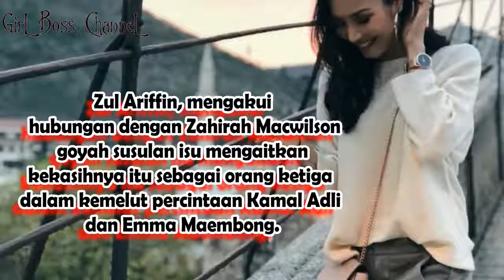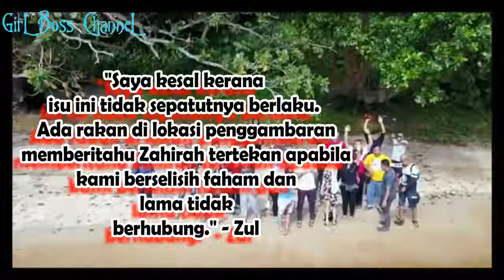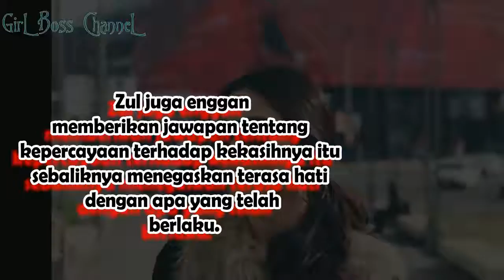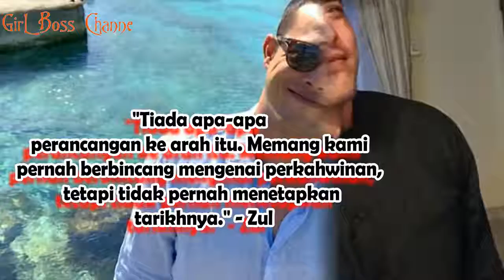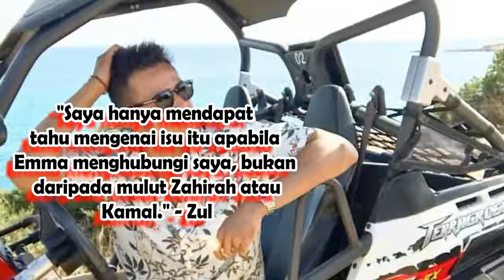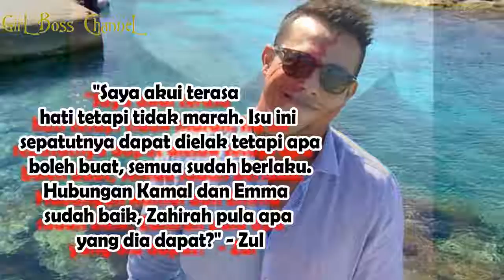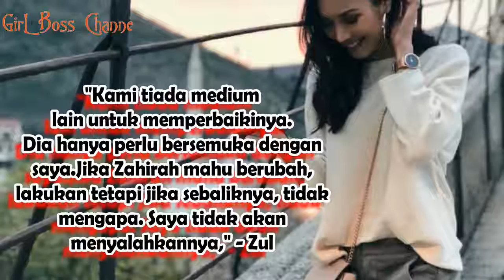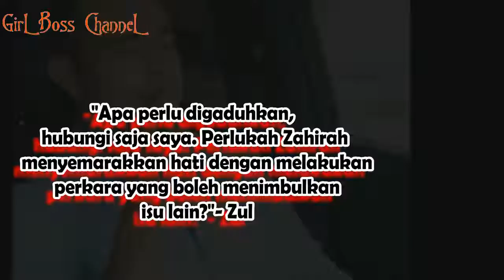'Kamal Emma Dah Berbaik, Apa Zahirah Dapat?' Zul Ariffin